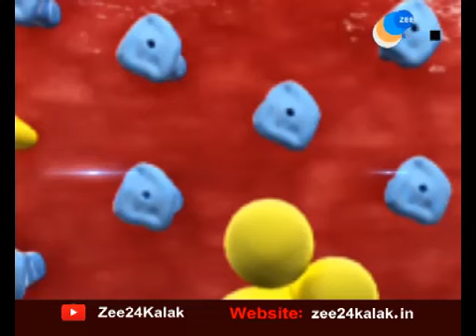Latest News of Gujarat | Daily News | જુઓ સવારના ખાસ સમાચાર | Today's Gujarati News Updates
તમારે જાણવા જેવી આજની આ તમામ ખાસ ખબરો, જુઓ ફક્ત એક ક્લિક પર...